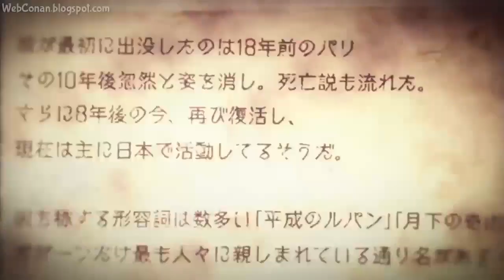Detective Conan Movie 23 Music (AMV)